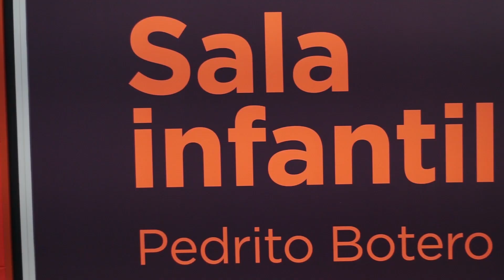Repotencialización Biblioteca Pública Piloto - Alcaldía de Medellín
La Alcaldía de Medellín realizó la repontecialización de la Biblioteca Pública Piloto. Se invirtieron más de 16.000 millones de pesos en este espacio.